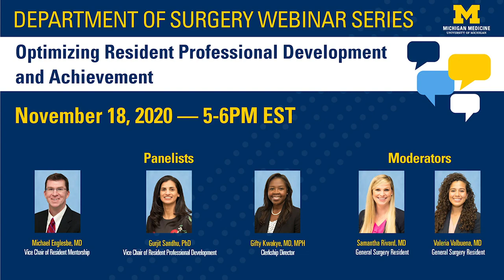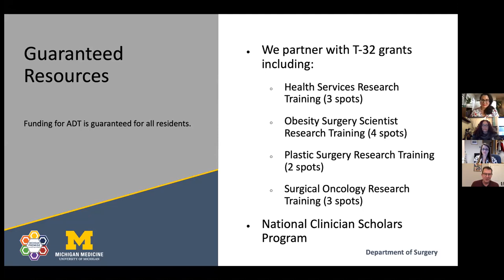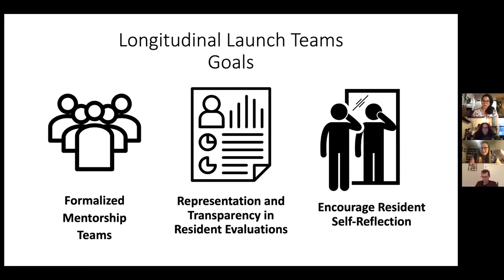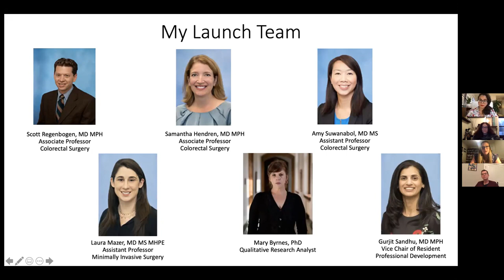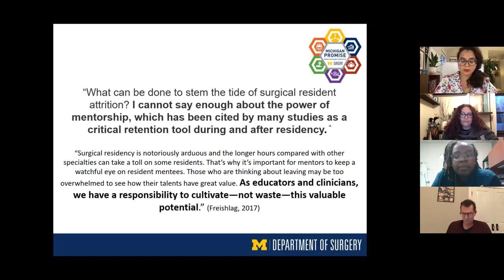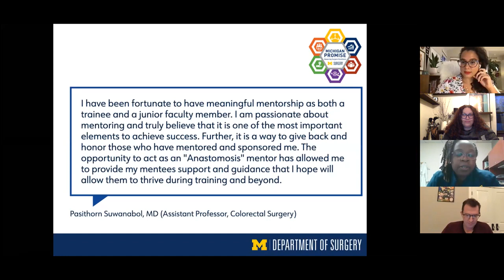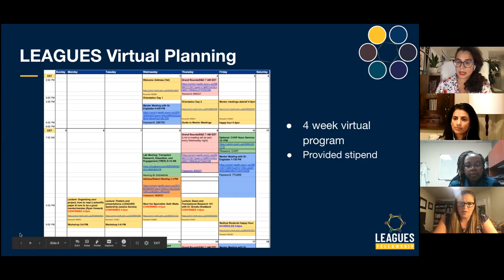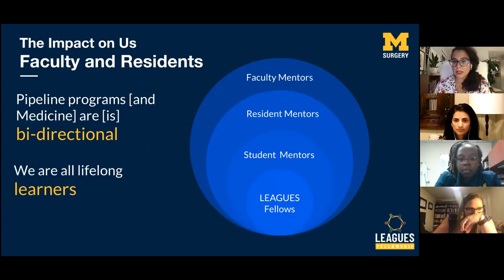2020 Ask Us Anything Webinar Series: Optimizing Resident Professional Development and Achievement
What is the key to successful residency? Effective mentorship. Learn how we do it, and what we’ve learned at our webinar. Exploring the pathway to academic development time in surgical residency and how mentorship programs play a critical role in the culture and achievement of residents.

Learn more about academic development time at the Michigan Medicine Department of Surgery